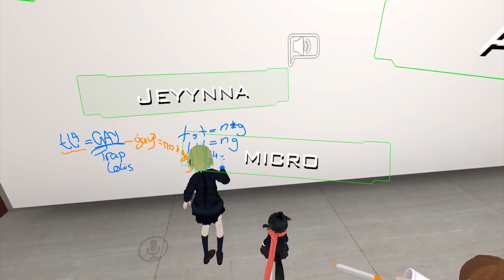Clansman... From Supreme Race | Discovering VR Chat #6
Another video from the series where i show you my... "adventures" in VR Chat, hope you've enjoyed it.

Footage recorded by me using OBS Studio

If you like to make a small donation to support me, you can do it

Music from my Outro: Vibe Tracks - You Like It